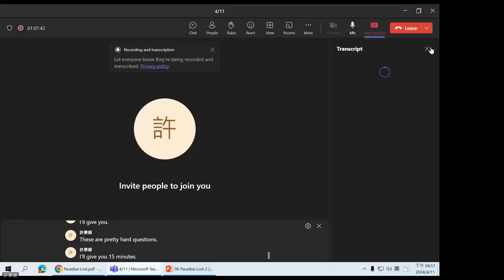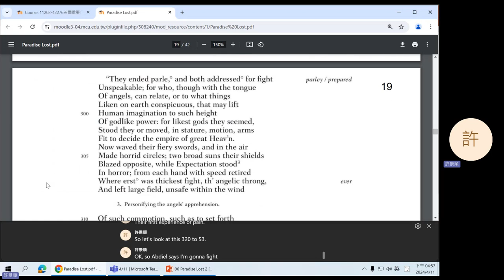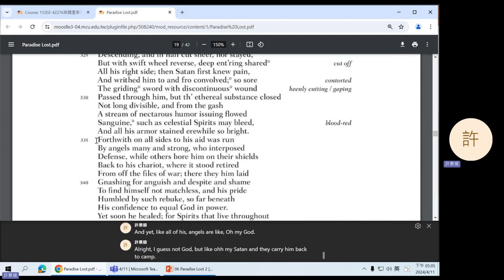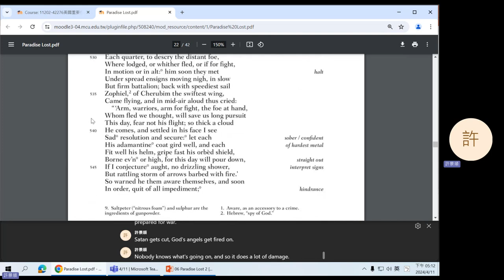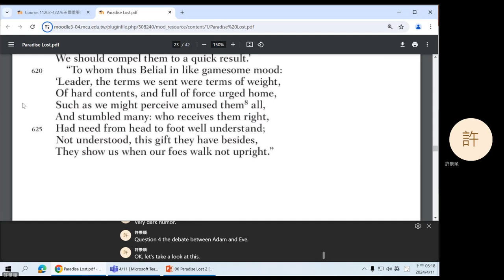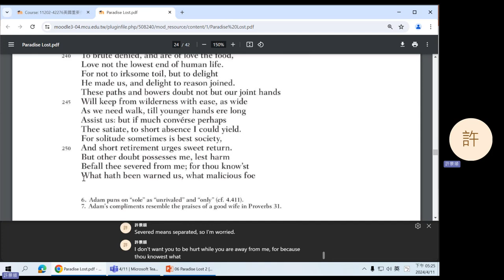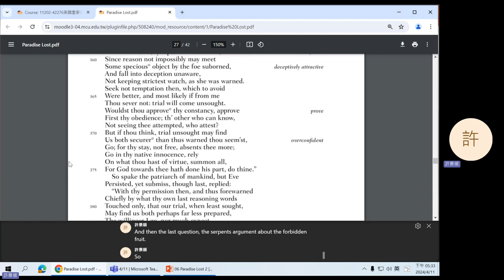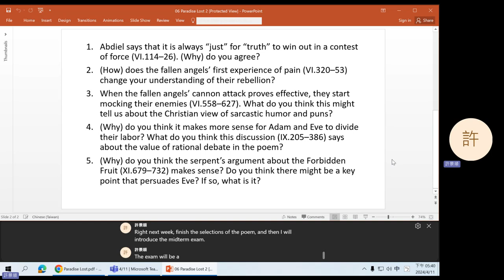2024 Spring: British Important Writer's Works - 08 Paradise Lost 2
John Milton's Paradise Lost.
0:07 Question 1
6:33 Question 2
15:32 Question 3
26:58 Question 4
42:17 Question 5
48:50 Announcements